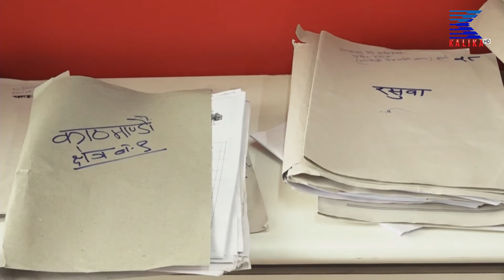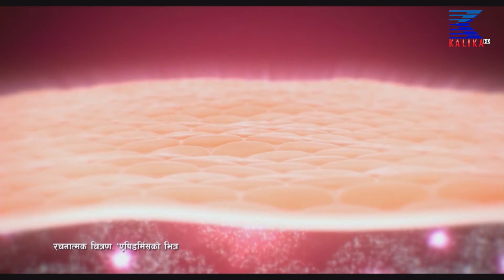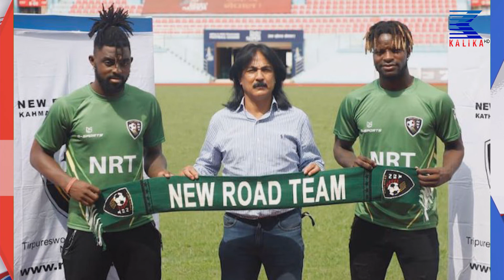२०७८ साल असार १९ गते ७ बजेको कालिका समाचार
२०७८ साल असार १९ गते ७ बजेको कालिका समाचार